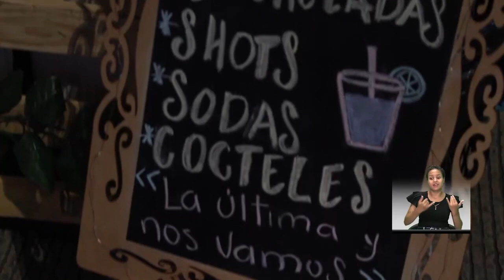Especial Navidad - Comercio a Cielo Abierto